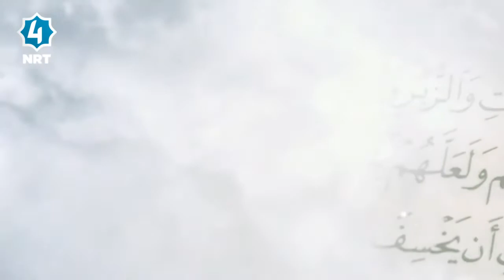سایه‌ی قورئان - سوره‌تی النور - ئه‌ڵقه‌ی دووه‌م - ته‌فسیری ئایه‌تی 1 تا 2